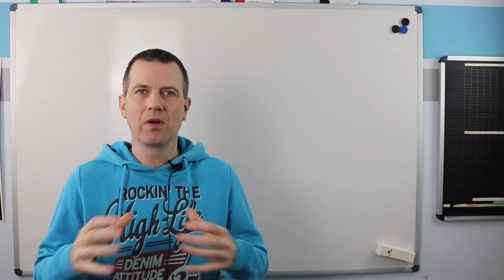Warum will ich mich selbständig machen? Gründerseminar #1.1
Dieses Video ist Teil des Gründerseminars von Torsten Montag hier auf YouTube.  In diesem Teil des Gründerseminars, klären wir die grundsätzliche Frage, warum ich mich eigentlich selbständig machen möchte? Denn das sollte jeder Existenzgründer vorher wissen.

▬ Hilfe ▬▬▬▬▬▬▬▬▬▬▬▬

🚀 Alle Exceltabellen, Präsentationen, eBooks und PDFs aus dem Video downloaden 🔥

📢 Hilfe nutzen: 15 Minuten Soforthilfe von Torsten Montag 📞

🎓 Bei udemy mit meinen Materialien, Step by Step und ✔️ Abschlusszertifikat

▬▬▬ Empfehlungen ▬▬▬▬▬▬▬▬▬▬▬▬▬▬
🚀 Mit Lexoffice Rechnungen schreiben

▬ Meine Bücher ▬▬▬▬▬▬▬▬▬▬▬▬

▬ Quellen ▬▬▬▬▬▬▬▬▬▬▬▬
► Recherchen Torsten Montag

▬ Folge mir ▬▬▬▬▬▬▬▬▬▬▬▬▬▬▬